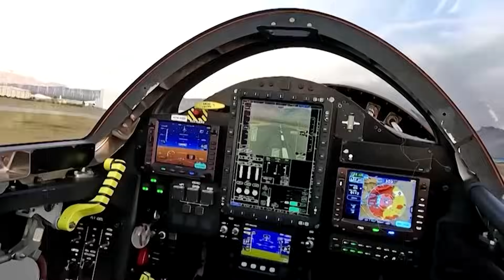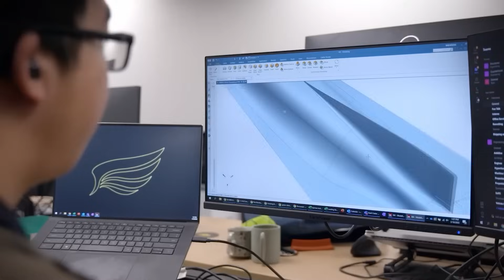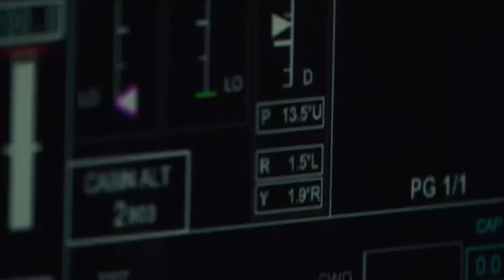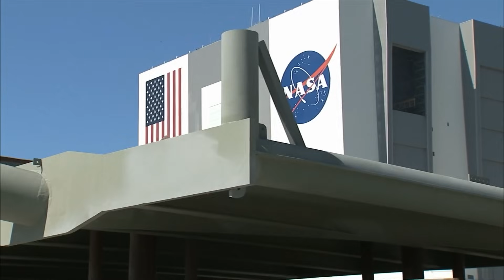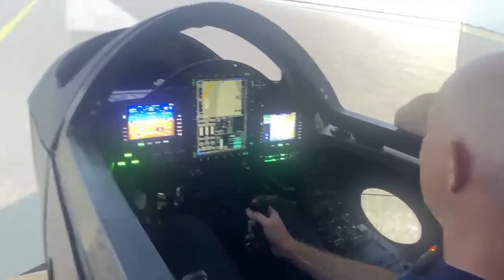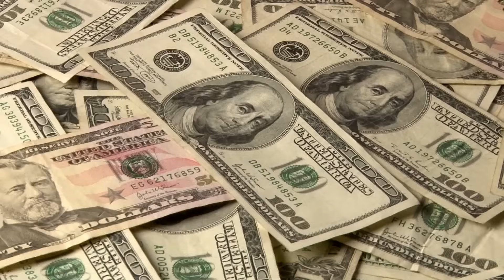US Launched Their New Most Advanced Supersonic Jet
The vision of ultra-fast aircraft, able to whisk travelers across continents in mere hours, has been a persistent dream of humanity. Yet, today, it feels closer than ever to becoming reality. While aviation powerhouses like Boeing and Lockheed Martin focus on hypersonic missile technology, BOOM Technology is making waves with its supersonic demonstrator, the XB-1, aiming to revolutionize passenger air travel. But questions remain: can this innovation guarantee safety and stability? And perhaps the biggest question of all—are we truly prepared for this leap into the future? Let’s explore.
Once, aerospace historian Richard P. Hallion, a founding curator at the Smithsonian National Air and Space Museum, compared humanity's faith in hypersonic technology to belief in the Second Coming. It’s not a question of if it will happen but when. Over the last 60 years, hypersonic vehicles and weapons have seen cycles of enthusiasm and disappointment. Programs launched with high hopes were often shelved due to overwhelming technological hurdles, particularly with propulsion systems and re-entry protection.